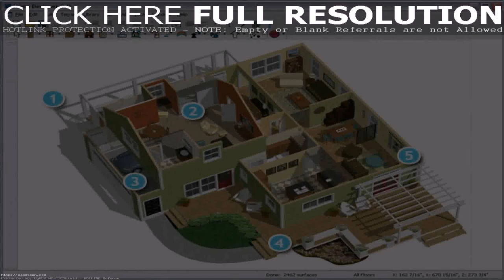Interior Design Ideas India House - Gif Maker DaddyGif.com (see description)